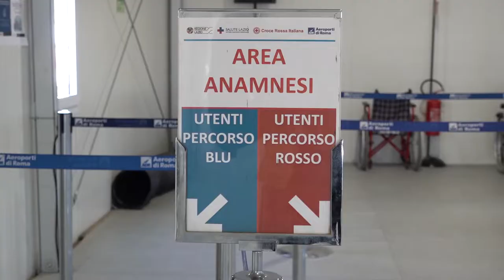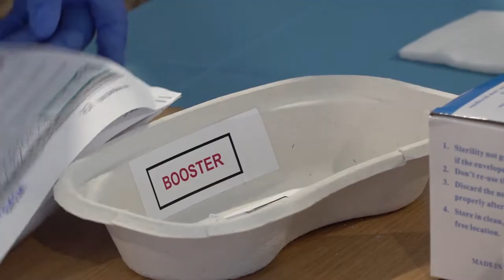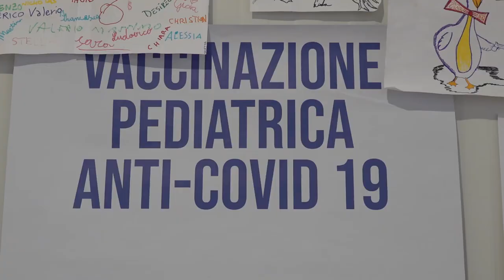Covid, compie un anno l'hub vaccinale dell'aeroporto di Fiumicino - Il Faro online